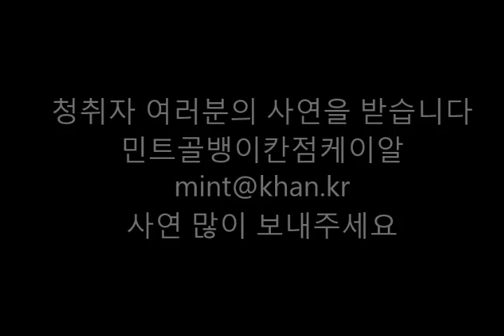[연예는 박하수다]10회 2013년 연예계 사건사고 결산 2부